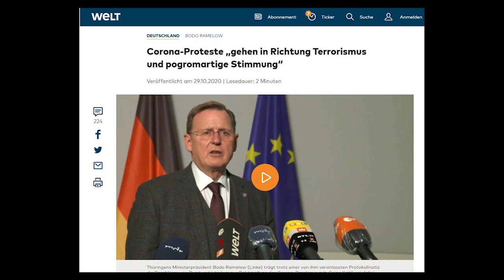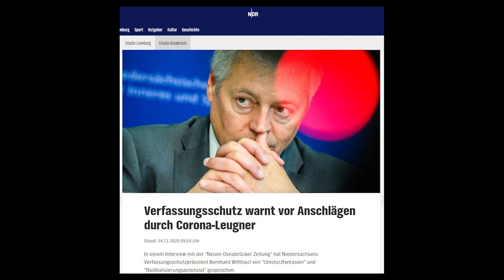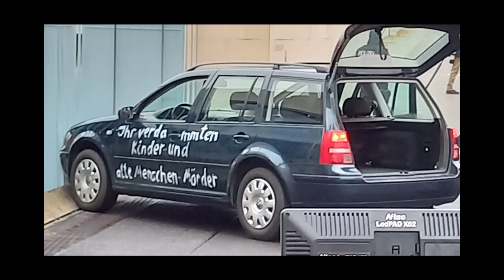Auto knallt in das Tor beim Bundeskanzleramt! so so